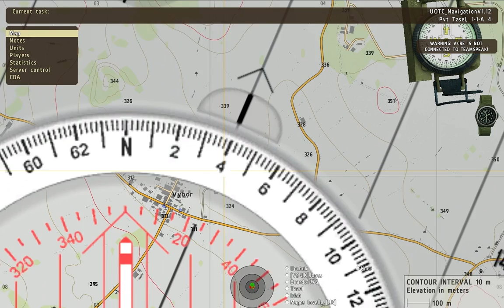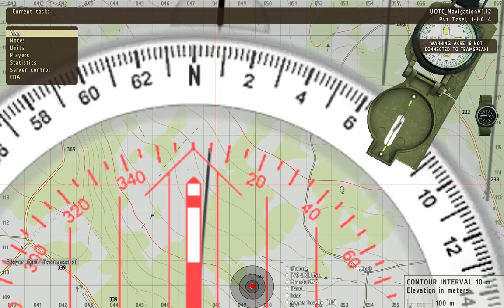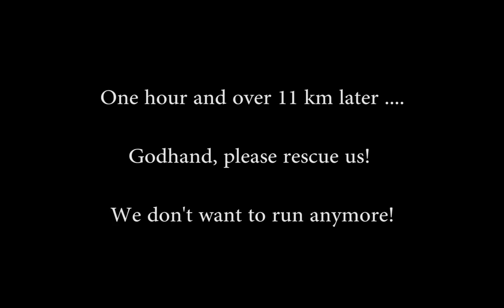ArmA 2 - UOTC - Navigation Course (4-4)